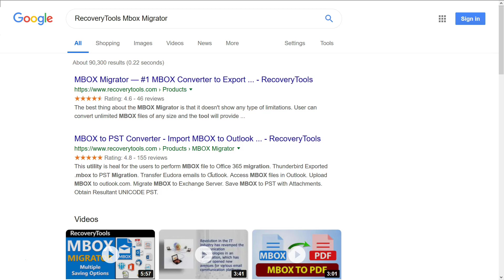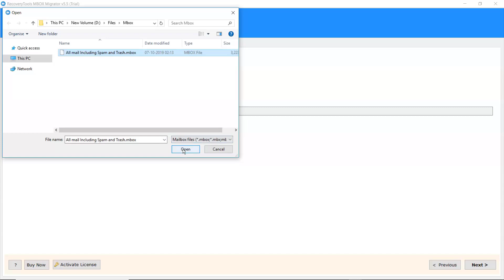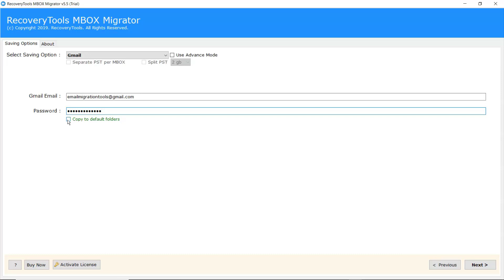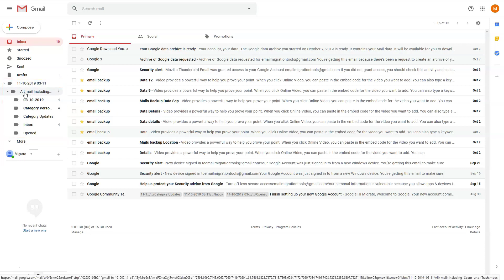Speichern Sie den MBOX-Anhang in Google Mail.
In diesem Video erfahren Sie, wie Sie MBOX-Anhänge in Google Mail speichern. RecoveryTools MBOX Migrator ist das beste Tool, mit dem Sie die MBOX-Anhänge auf einfache Weise in Google Mail speichern können, um die Ordnerhierarchie beizubehalten.

Die Software ist mit den MBOX-Dateien aller verschiedenen E-Mail-Clients wie Thunderbird, Mac, Eudora, Sea Monkey, Pocomail, Entourage, Noetscape usw. kompatibel. Außerdem werden alle Versionen des Windows-Computers sowie Outlook, Adobe und Microsoft Word unterstützt.

Im Folgenden wird der schrittweise Vorgang zum Speichern von MBOX-Anhängen in Google Mail beschrieben:
• Laden Sie das Softwareprogramm über den folgenden Link herunter und installieren Sie es:
• Klicken Sie nach der Installation auf die Schaltfläche Weiter und wählen Sie die MBOX-Dateien aus den Optionen „Dateien auswählen“ und „Ordner auswählen“ aus, die die MBOX-Dateien enthalten.
• Klicken Sie auf die Schaltfläche "Weiter" und wählen Sie unter "Speicheroption auswählen" die Speicheroption "MBOX" aus. Geben Sie dann die Anmeldeinformationen des Google Mail-Kontos ein.
• Klicken Sie auf den nächsten und führen Sie den Vorgang erfolgreich durch.

Mit der Option "Wiederherstellungsmodus verwenden" können wir auch beschädigte MBOX-Dateien in Google Mail speichern. Auch wenn wir Bulk-MBOX-Dateien haben, können wir die Option "Ordner auswählen" aktivieren, die BULK-MBOX-Dateien enthält, und diese in Google Mail speichern.
Sie können auch die Demoversion des Softwareprogramms ausprobieren, mit der 25 MBOX-Dateien pro Ordner gespeichert werden können. Wenn Sie jedoch über mehrere Dateien verfügen, können Sie die Vollversion der Software erwerben.
Ich hoffe, Sie werden mit dem Video zufrieden sein.